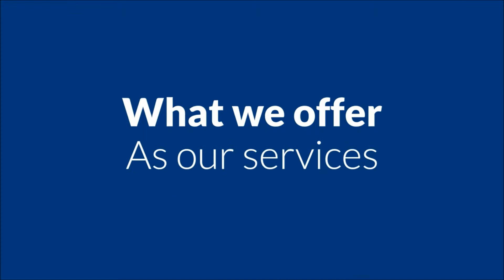Review Neewer Lighting Reflectors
Taka a look at this Neewer 110CM 43-Inch 5-in-1 Review and discover how Neewer 110CM

43-Inch 5-in-1 will enable you to It has 5-in- 1 collapsible multidisc.

Neewer 110CM 43-Inch 5-in-1 Review:
Neewer 110CM 43-Inch 5-in-1 is a Best buy Lighting Reflector created by

Neewer. and Benefits from these cool features:

 43" 110CM 5 in 1 Collapsible Multi Disc Light Reflector.
 Translucent, silver, gold, white, and black.
 This reflector fits any standard reflector holders.
 100% Brand New! 3 Months Warranty By Seller.
 #1 Best seller in lighting reflectors.

.As well as many, many more.

Be sure to see video review above for the full story about Neewer 110CM 43-

Inch 5-in-1

You can see more info and read buyers' impressions about the Neewer 110CM 43

-Inch 5-in-1 here:

Thanks for checking out this Neewer 110CM 43-Inch 5-in-1 review